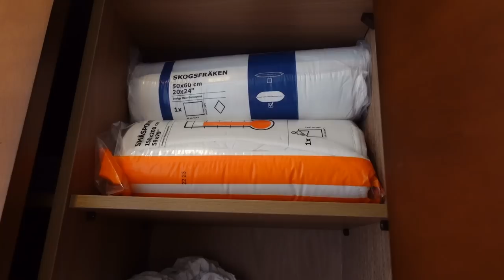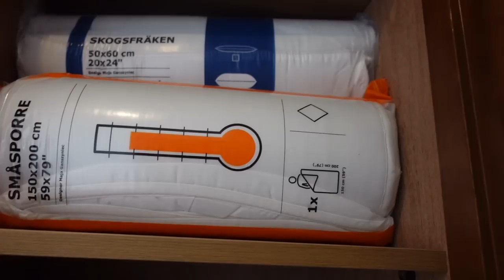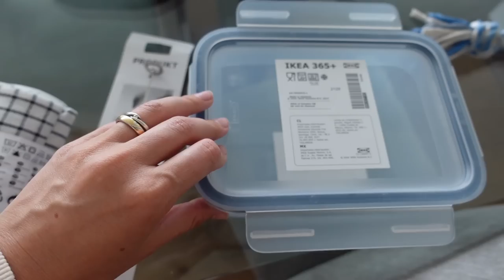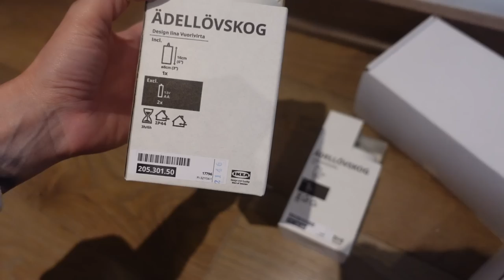Die einfachste Methode um mit dem Minimalismus 2023 zu starten!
November In – Out Bilanz

Um den Minimalismus im eigenen Leben zu integrieren ist es wichtig, einen Überblick zu haben über die Dinge, die in unseren Haushalt reinkommen und die Dinge, die uns verlassen. Aus diesem Grund führe ich so wie einige andere Minimalisten eine monatliche Liste darüber, welche Gegenstände ein- und ausziehen. Wie genau das funktioniert zeige ich dir in diesem Video.

Ich habe außerdem zusammen mit lieben anderen Youtuberinnen gearbeitet. Sie haben heute ebenfalls ihre In – Out Bilanz hochgeladen. Ihre Kanäle findet ihr hier:

L I E B L I N G S P R O D U K T E:

Tombow Lieblingsstifte:
° inkl. Pastellfarben
° kräftige Farben

Unser Sofa ist nicht mehr verfügbar.

F I N D E   M I C H   U N T E R
Vinted: Agnes Sedina

Q & A   P L A Y L I S T

K A M E R A S

Fuji X-T20

Schnittprogramm:
Magix Video Deluxe 2020

*Die Produkte mit Sternchen wurden mir kostenlos zur Verfügung gestellt. Die Meinung über die Produkte ist meine eigene. Es erfolgt keine Kooperation. Ich erhalte keine Bezahlung dafür euch diese Produkte zu zeigen und ich bin auch nicht verpflichtet die Produkte in einem Video zu zeigen.
**Bei Produkten, die mit zwei Sternen gekennzeichnet sind, handelt es sich um Produkt Placement (Ich habe Geld dafür bekommen, euch dieses Produkt vorzustellen). Ich habe das Produkt getestet und mich dafür entschieden es euch vorzustellen.
Es handelt sich hierbei um Werbung mit dem Ziel zum Kauf zu motivieren.
Alle Produkte, die mit Sternen gekennzeichnet sind, habe ich getestet und sie haben mich persönlich überzeugt, deshalb möchte ich euch darüber informieren. Nicht jedes Produkt ist für jede Person geeignet (Beispiel: Pflegeprodukte). Deshalb überlegt bitte vor dem Kauf, ob das Produkt etwas für euch ist!!

Impressum:
Agnes Hartong
Hafenstr. 25
90768 Fürth